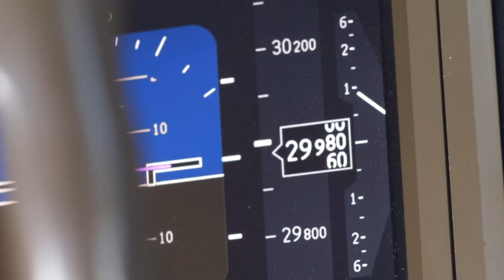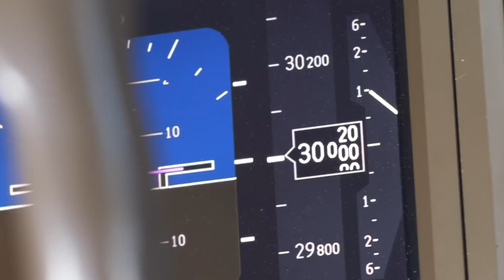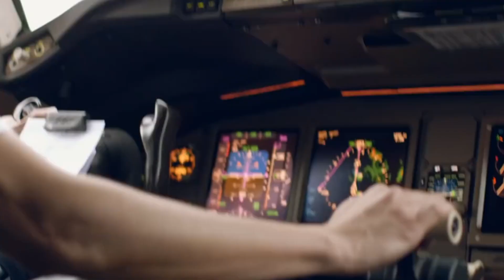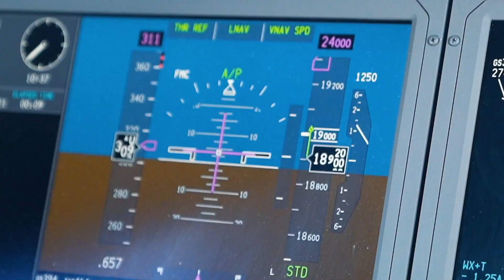Can Single Pilot Operations Work? | AVIATION DEEP DIVE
The subject of having only one pilot per aircraft is highly controversial since it has a direct impact on flight safety. As such, the idea is adversely countered by national or supra-national pilots associations. But is it a feasible idea?

We entrust our safety in the sky to commercial pilots who work in pairs, both of whom have spent years training to be able to fly in any circumstance. A pilot can technically fly a plane by himself, but having two pilots is essentially necessary. In recent years, proposals to have a single pilot on the flight deck – to save money or maybe cover staff shortages – have been made, but this is just not feasible in an industry where safety is important.

Script: Mario Bertoletti
Voiceover: Ric Rosenbaum
Video: Liam Funnell
Media: Cathay Pacific, Airbus, Etihad
Thumbnail: Kochan Kleps